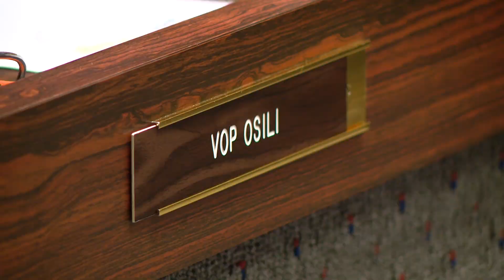Mayor’s stadium tax district introduced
The proposal will be sent to a council committee where there will be public comment on May 28.